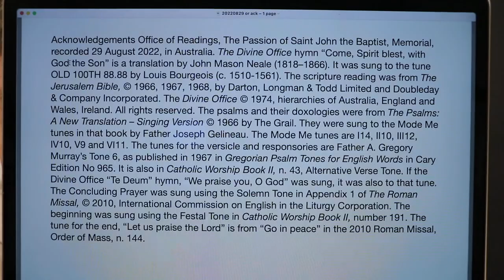Office of Readings, The Passion of Saint John the Baptist, Memorial.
29 August 2022 recording in Australia. From the Liturgy of the Hours of the Catholic Church's Roman Rite.